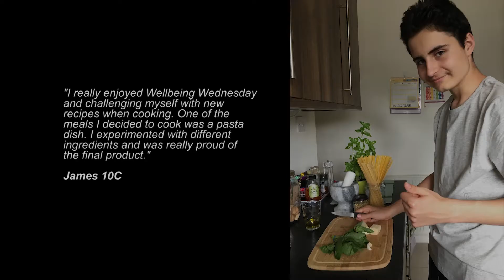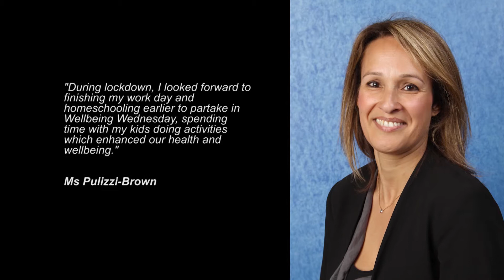Celebrating Wellbeing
This video was made by The Compton Staff to celebrate Wellbeing within the school community.

Track info:
Title: Walk On The Beach by Spiring